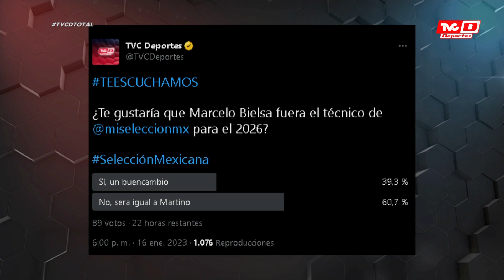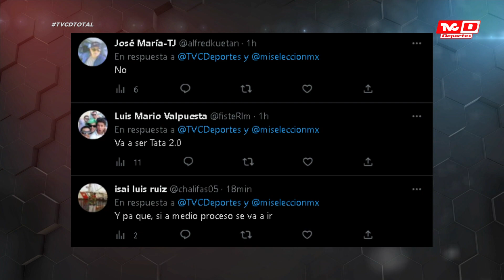MARCELO BIELSA ¿LA "LOCA" SOLUCIÓN PARA LA SELECCIÓN? | SELECCIÓN MEXICANA | YON DE LUISA